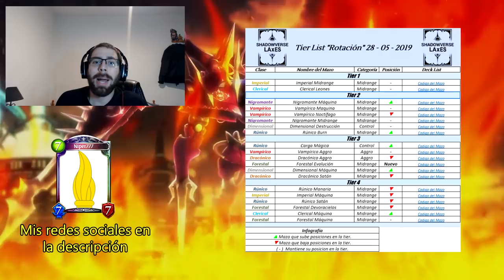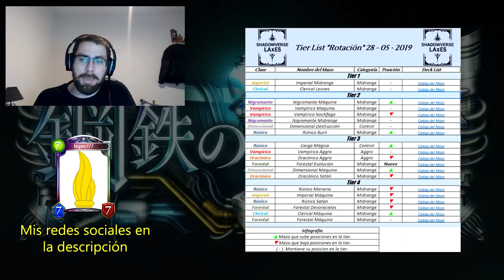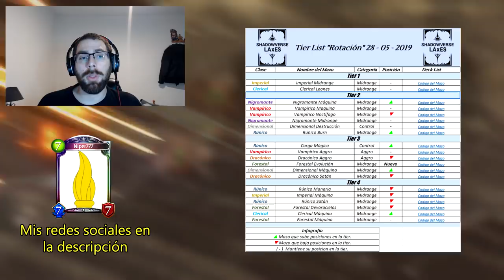Tierlist 29/5/2019 | Shadowverse en Español